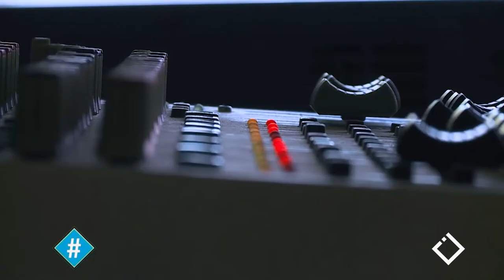ჰეშთეგი / Hashtag - ბოშები საქართველოში / მალახაზ რეხვიაშვილი & მარი ბოლქვაძე